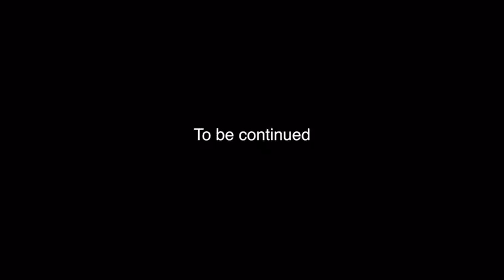Haitian vision - Nou pa egare nou resi pran youn